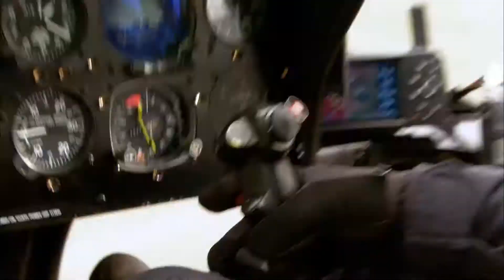Dolby Digital 5.1 Channel Sound Demo